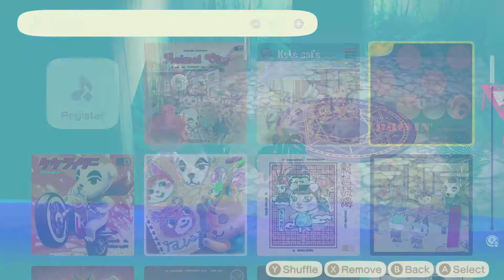Welcome Lily! - Animal Crossing: New Horizons - Video Diary - Day 45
Let's escape to the remote island Fawnhollow and build up from nothing!